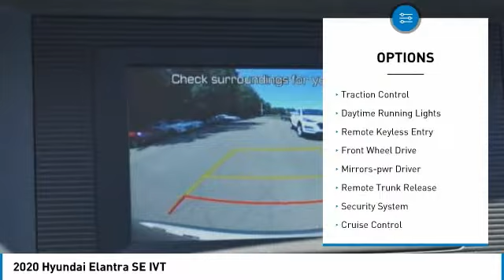2020 Hyundai Elantra 2020 Hyundai Elantra 21343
2020 Hyundai Elantra SE IVT

Lane Keeping Assist, OPTION GROUP 01, Back-Up Camera, Bluetooth, iPod/MP3 Input. SE trim, FLUID METAL exterior and GRAY interior AND MORE! KEY FEATURES INCLUDE: Back-Up Camera, iPod/MP3 Input, Bluetooth, Lane Keeping Assist. Hyundai SE with FLUID METAL exterior and GRAY interior features a 4 Cylinder Engine with 147 HP at 6200 RPM*. OPTION PACKAGES: OPTION GROUP 01. MP3 Player, Remote Trunk Release, Keyless Entry, Steering Wheel Controls, Child Safety Locks. OUR OFFERINGS: When you are looking to shop for an incredible way to shop for a new or used car it is incredibly important that you will be able to find a dealership that is prepared to help you through the entire process. As a driver in Gastonia or Charlotte, the best place to shop for your next new or used car is none other than Keith Hawthorne Hyundai of Gastonia where we are prepared to offer you everything you could ever want in a dealership. We offer the Keith Hawthorne Advantage on all new vehicles and Horsepower calculations based on trim engine configuration. Please confirm the accuracy of the included equipment by calling us prior to purchase.